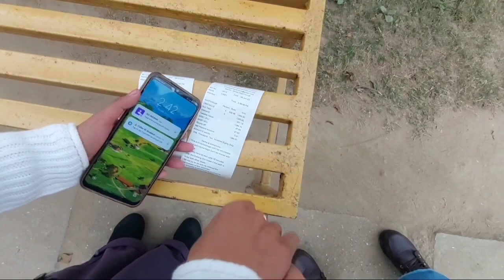Adventure Activities ⛷🧗‍♀️ DevBhumi Adventure Zone